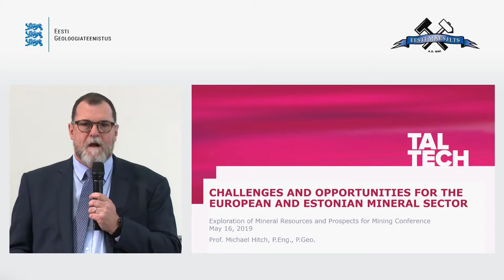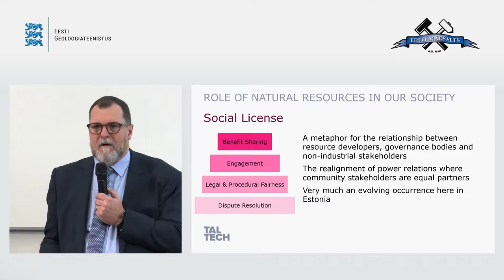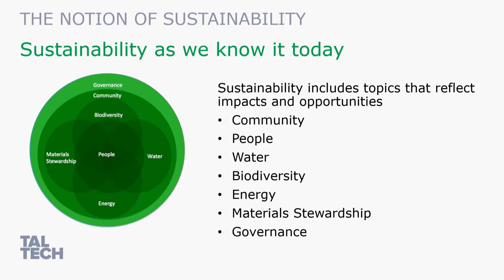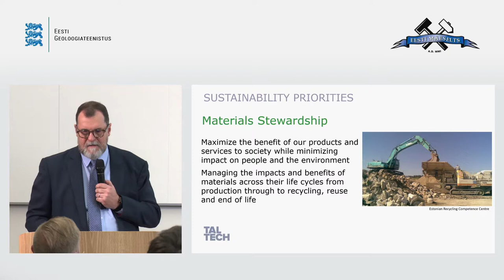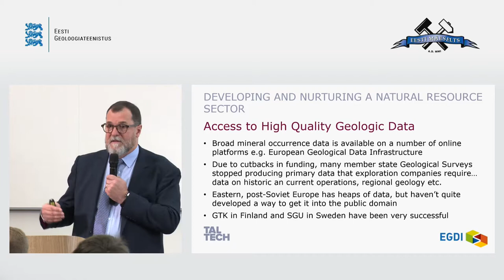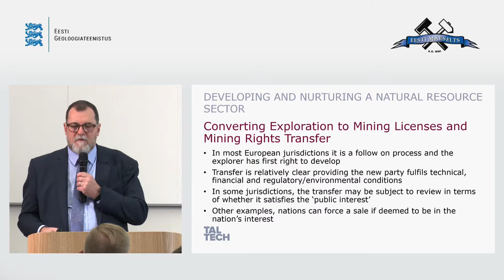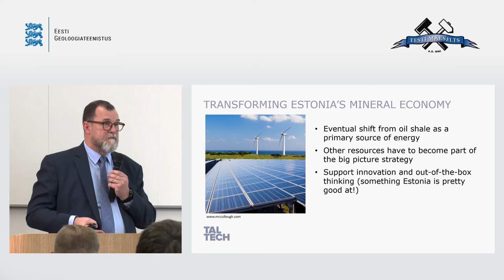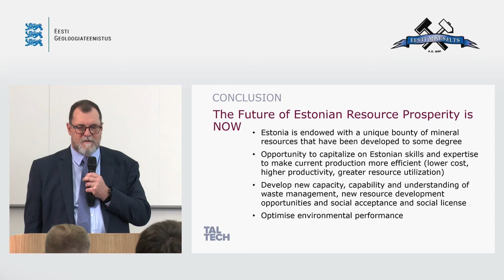Challanges and Opportunities for the European and Estonian Mineral Sector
TalTechi mäendusprofessor Michael Hitchi ettekanne Euroopa ja Eesti maavarasektori väljakutsetest ja võimalustest konverentsil "Maavarade uuringud ja mäenduse perspektiivid".

Pikaaegse eduka tööstus- ja akadeemilise karjääriga Kanadast pärit professor Michael Hitch räägib maavarade rollist ühiskonnas ja kaevandamise mõjust ja võimalustest kogukondadele.